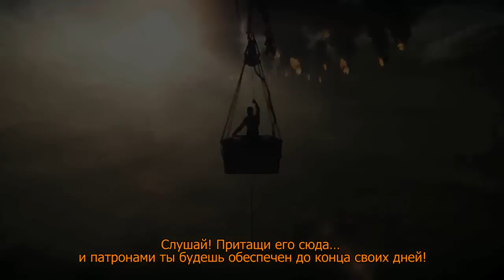Геймплей игры Mad Max - Gameplay Overview Trailer для Xbox One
Обзор особенностей игры.